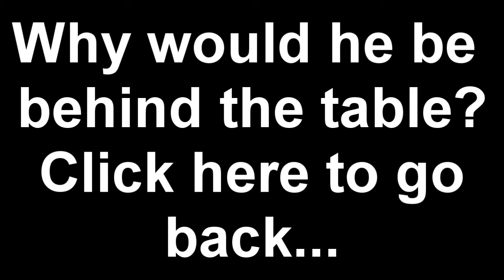Why would he be behind the table?